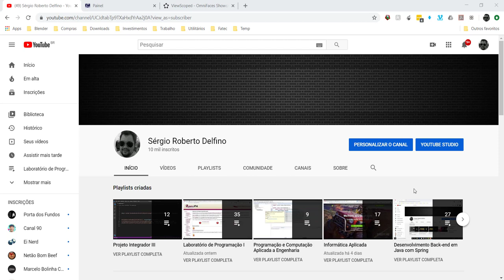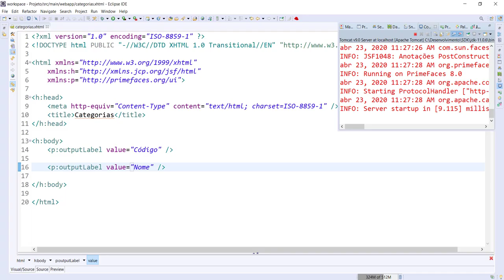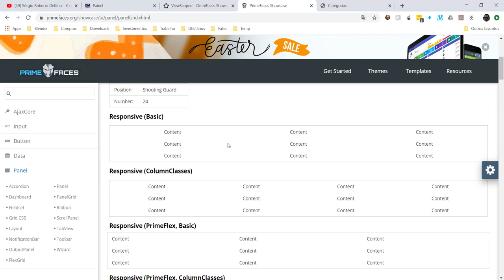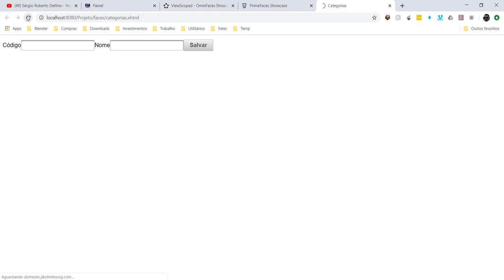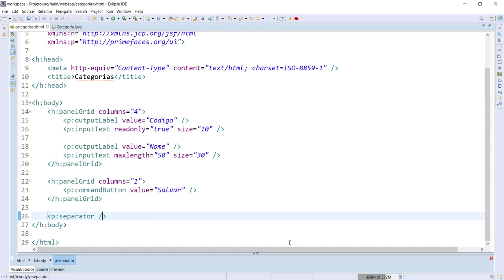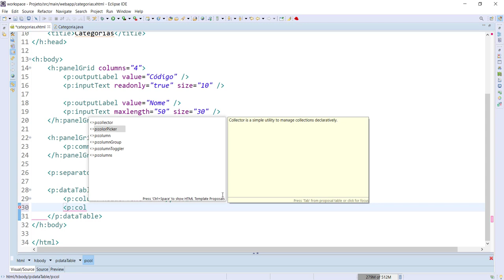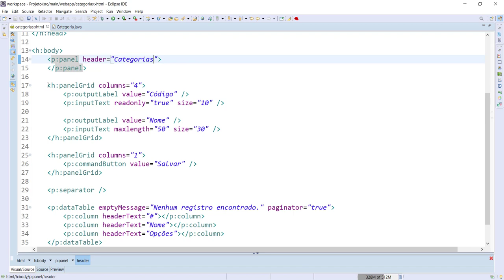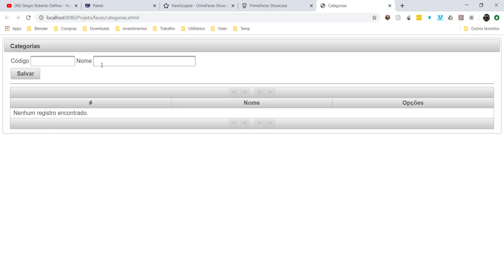[Laboratório de Programação I] 32 - Tela de Categorias